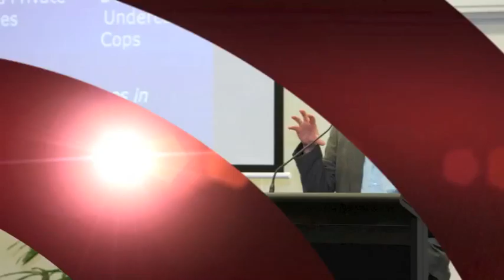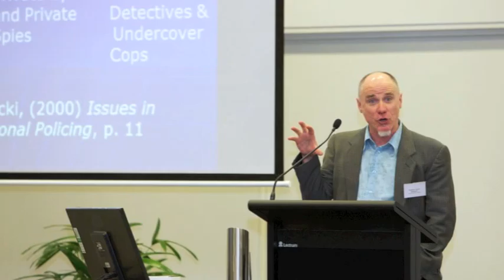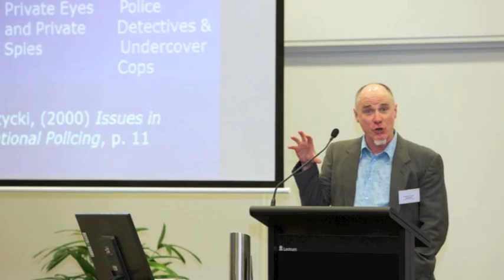Professor James Sheptycki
"Global Policing and Human Rights"